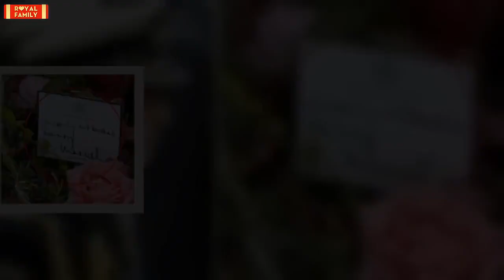With ceremonies over, King Charles III faces biggest task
The cannons have sounded, the bells have rung and the mourners have paid their respects.Now King Charles III faces the task of preserving a 1000-year-old monarchy that his mother nurtured for seven decades but that faces an uncertain future. The challenge is immense.Personal affection for the Queen meant that the monarchy's role in British society was rarely debated in recent years. But now that she's gone, the royal family faces questions about whether it is still relevant in a modern, multicul